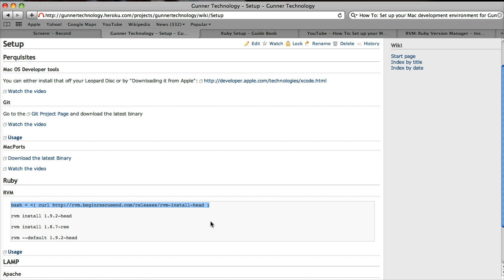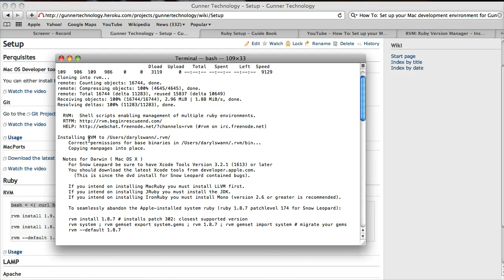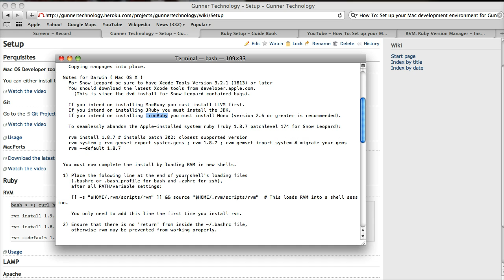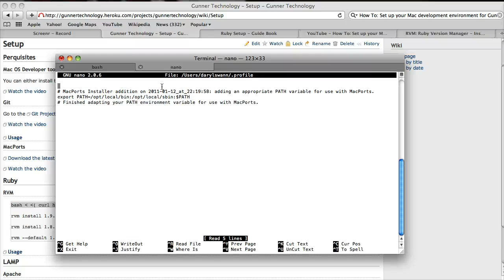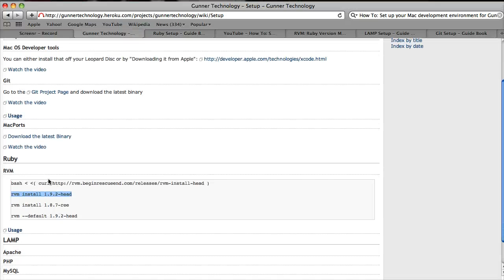How To: Set up your Mac development environment for Gunner Technology Part 4 - RVM & Ruby